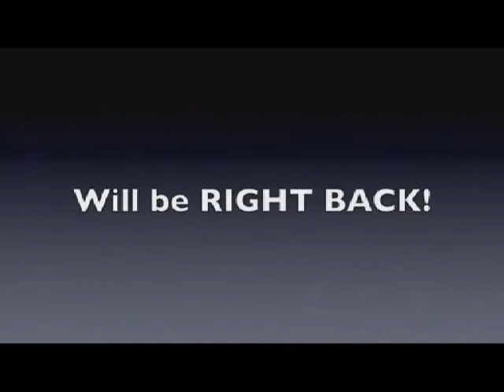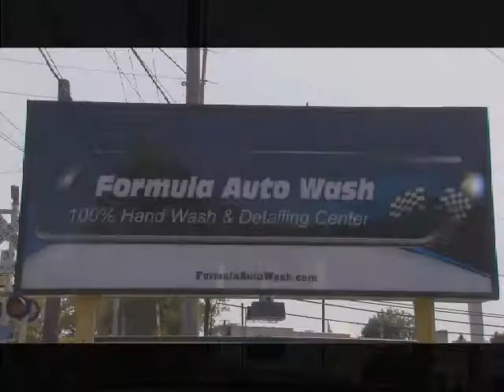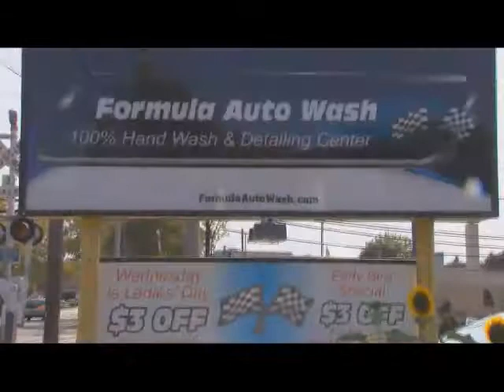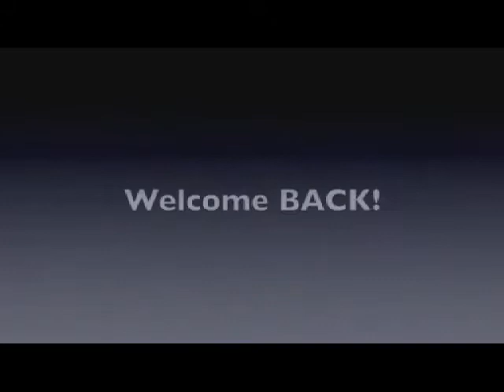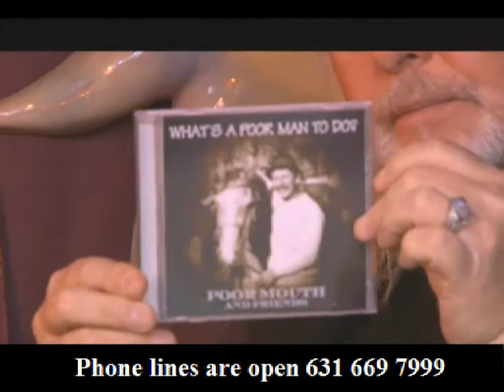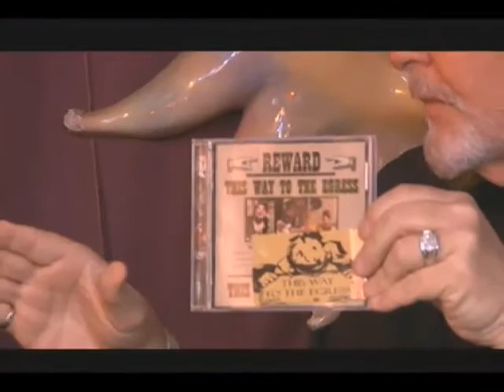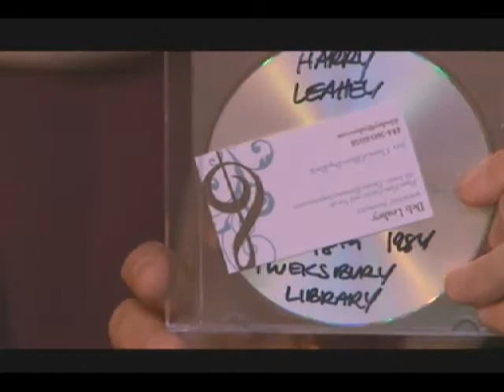Tommy Maher with very special guest star, Taking Liberties w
Recorded on 2/4/2013Tommy Maher with very special guest star, Taking Liberties with Arlene J. Schar, and Deb Leahey - Captured Live on Ustream